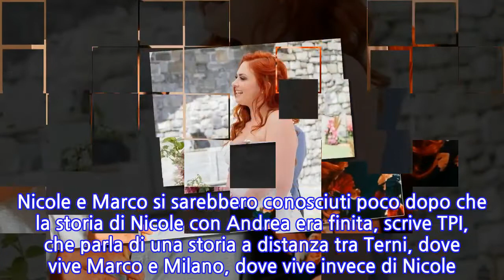Matrimonio a prima vista, colpo di scena: Nicole Soria fidanzata con un ex sposo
“Rivelazione choc” di una delle protagoniste di Matrimonio a prima vista. Così scrive Real Time nel post che annuncia che Nicole Soria ha trovato un nuovo amore dopo il naufragio del matrimonio con Andrea Ghiselli. Nuovo amore che è proprio una vecchia conoscenza del programma. La storia di Nicole e Andrea è stata molto seguita e ha appassionato sin da subito il pubblico. Poi il colpo di scena: nonostante le liti e i momenti di grande tensione, i due hanno deciso di restare sposati, ma non hanno retto e poco dopo hanno deciso di chiudere la loro relazione. Ora Nicole ha cominciato a frequentare una vecchia conoscenza per i tanti e fidati spettatori del programma che ha sorpreso per gli ascolti che è riuscito a collezionare. Nicole, infatti, si è fidanzata ufficialmente con Marco Rompinetti, che gli amanti di Matrimonio a prima vista conoscono per la sua partecipazione dell’edizione scorsa. Marco è infatti stato uno dei partecipanti del programma di Real Time e aveva sposato Ambra. Il loro matrimonio è terminato dopo poco tempo ma che ha non ha portato strascichi, anzi, pare che i due siano rimasti in ottimi rapporti. Nicole e Marco si sarebbero conosciuti poco dopo che la storia di Nicole con Andrea era finita, scrive TPI, che parla di una storia a distanza tra Terni, dove vive Marco e Milano, dove vive invece di Nicole. I due sarebbero innamoratissimi e le cose dovessero funzionare però sappiamo già in quale città andrebbero a vivere, ovvero Milano.   Nicole d’altronde era stata chiara anche col suo ex marito Andrea, che nel frattempo pare sia single, dicendo di non avere intenzione di lasciare il suo lavoro e che può svolgerlo solo in una grande città. Quindi se tutto dovesse procedere per il meglio, Marco dovrebbe accettare di trasferirsi. Insomma, dopo la fine della quinta edizione ci sono stati diversi colpi di scena e questo non può che essere l’ennesimo inaspettato risvolto. fbq('track', 'Gossip');
INFORMATION
• Source: caffeinamagazine